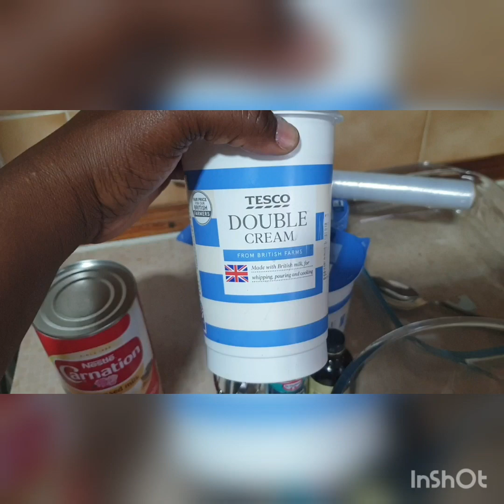comment faire vanilla crème à la maison.